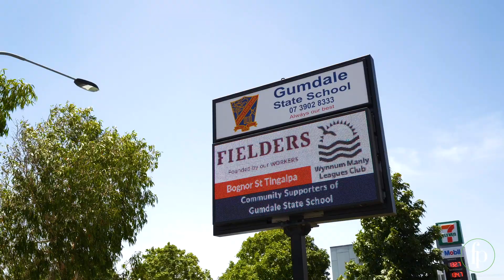19 Broadleaf Crescent, Gumdale